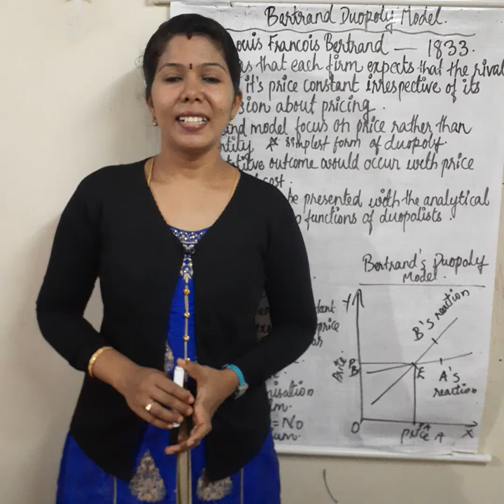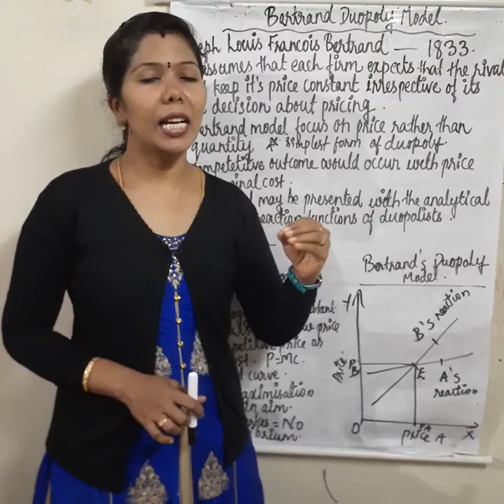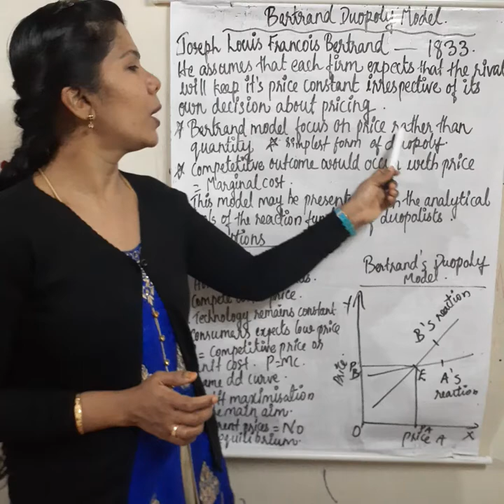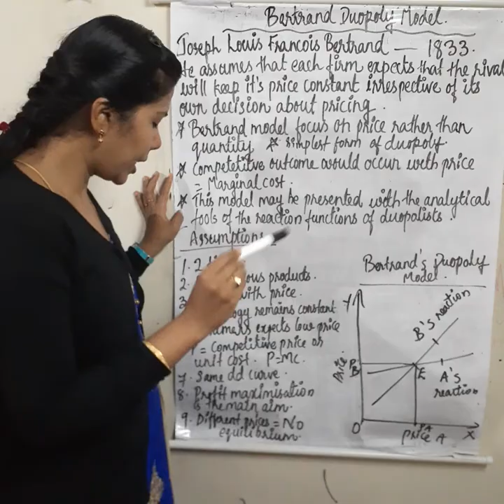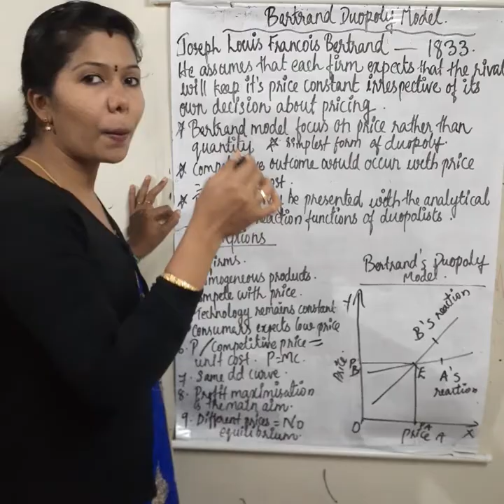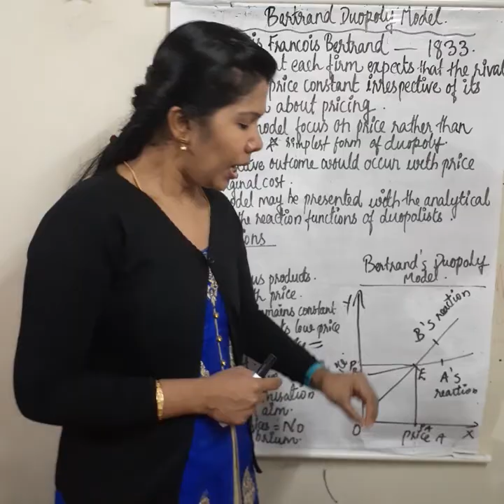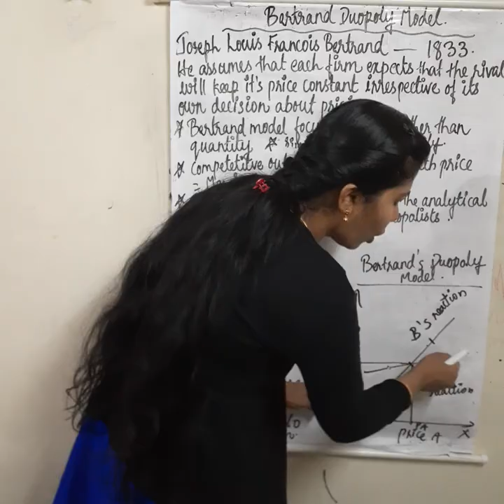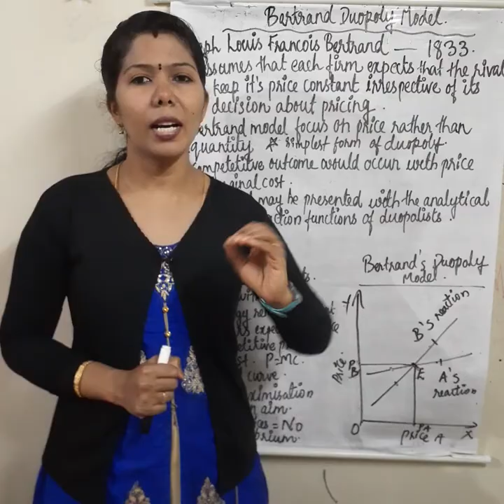BERTRAND DUOPOLY MODEL Simplest Form of Duopoly Model.Malayalam explanation.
Bertrand Duopoly model in MALAYALAM.